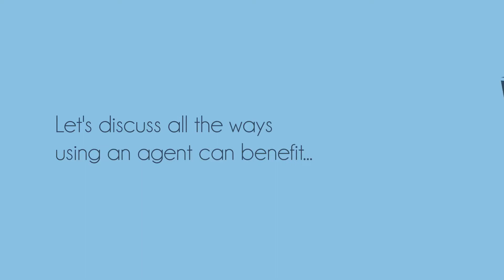Top 5 Reason to Use a Real Estate Professional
Whether you’re buying or selling, it can be quite the adventure, which is why you need an experienced real estate professional to guide you on the path to achieving your goal.
The Elite Team of Mark International RE